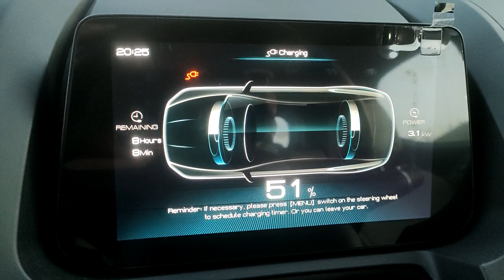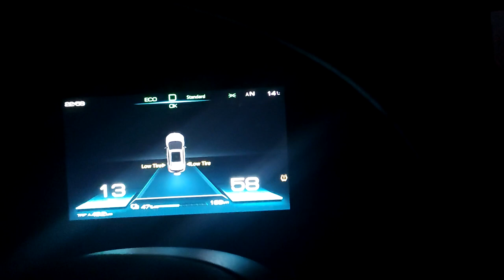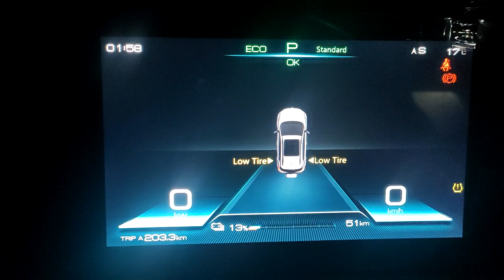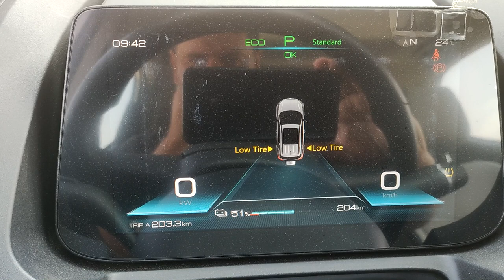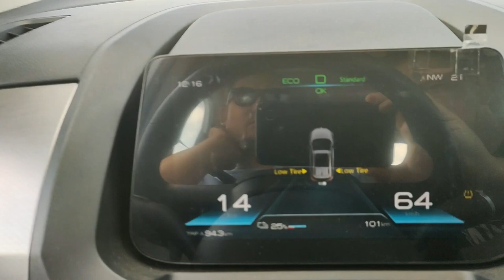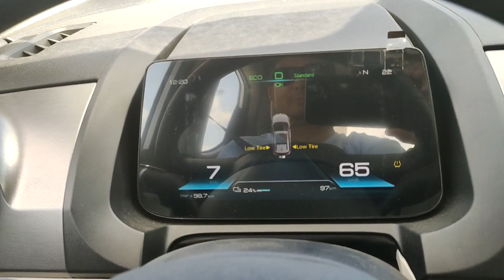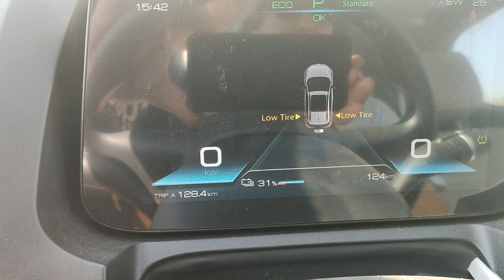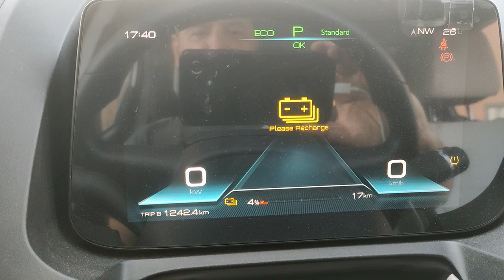из Кыргызстана в Казахстан 1242км. на электромобиле без ЭЗС (Часть 2)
В этом видео мы расскажем о нашем путешествии из г. Бишкек в г. Нур-Султан (Астана). Так как это было необычная поездка, а именно то что мы ехали на электромобиле по трассе где нет электрозаправочных станций, думаем что владельцам электромобилей и людям планирующим их приобрести будет интересно узнать с какими трудностями они могут столкнуться при путешествии длиннее ресурсного хода электромобиля.